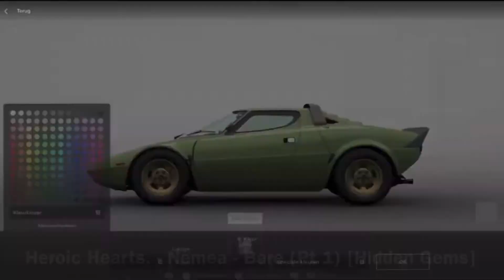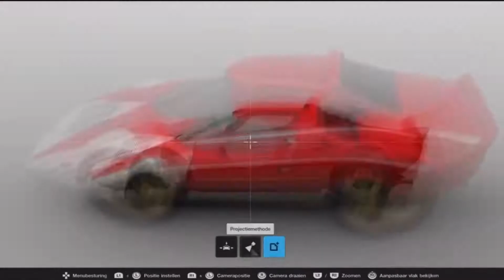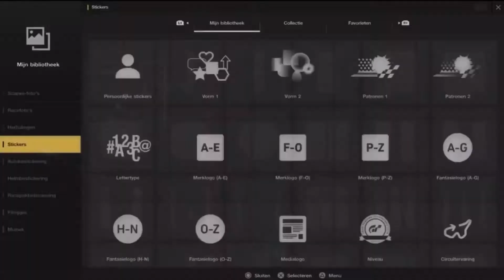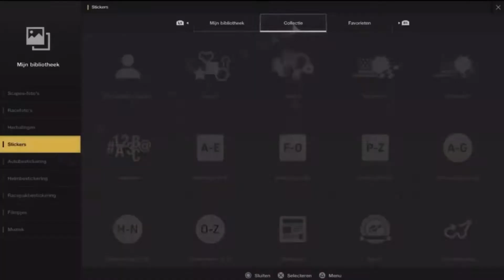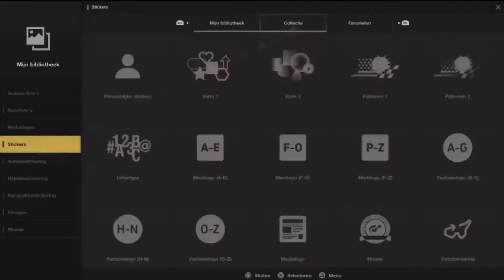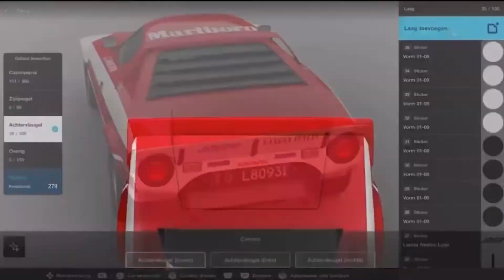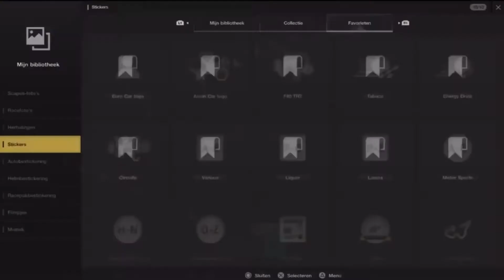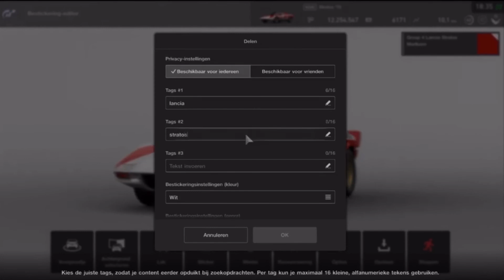GT SPORT: Lancia Stratos Marlboro Livery Timelapse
Thank you! This is J.B Andruet - “Bishe” car, I didn’t find a lot of photos. #8